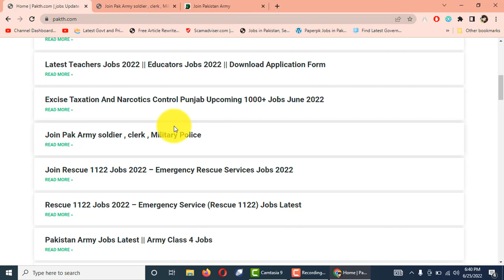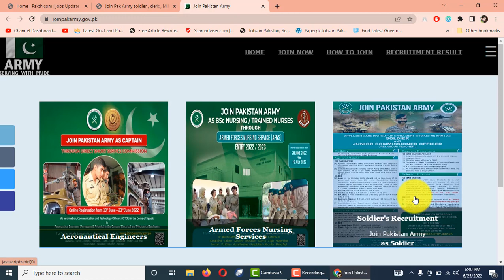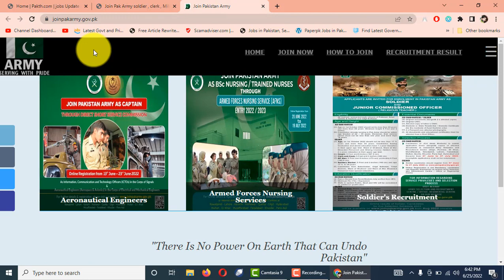Join Pak Army soldier , clerk , Military Police || Army Jobs 2024 || Today Pak army Jobs 2024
Features:

✔ Daily updates.
✔ Read Comments.

Others)

Job categories:
- Government jobs
- Private job
- Online job
- Teaching job
- Graduation job
- A Level O Level jobs
- Matric jobs
- Store keeper jobs
- Government job
- Engineering
- Bank job
- Administration jobs
- Sales & Marketing
- Finance Jobs
- Accounts Jobs
- Army Jobs
- HR Jobs

A.o.a